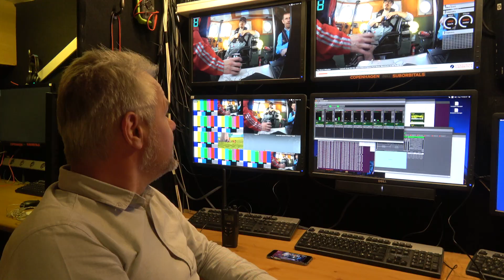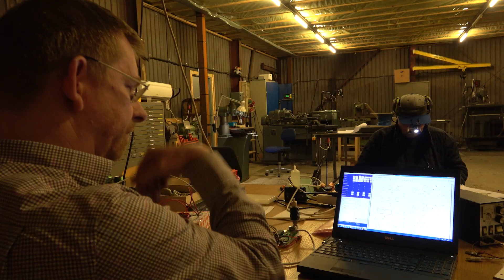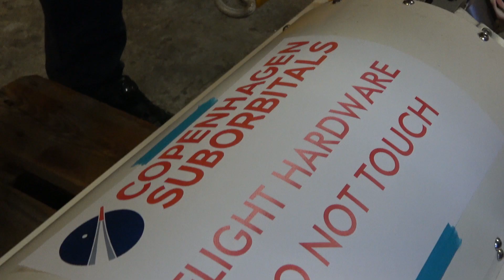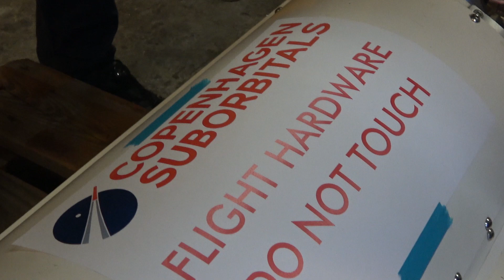Status in Copenhagen Suborbitals.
Short Status from the workshop at Copenhagen Suborbitals.

Copenhagen Suborbitals is the world's only manned, amateur space program, 100% crowdfunded and nonprofit. In the future, one of us will fly to space on a home built rocket.